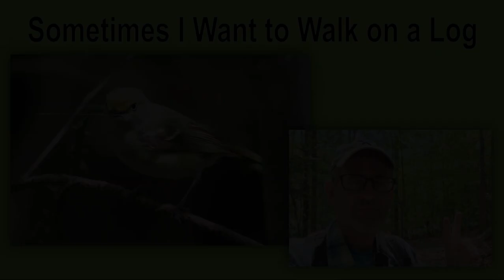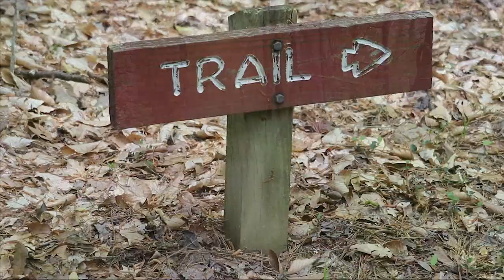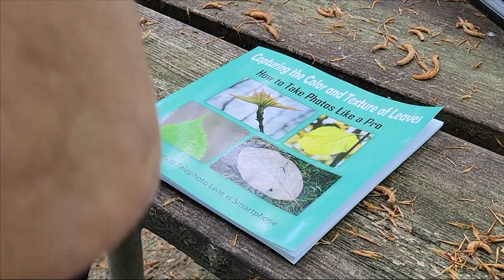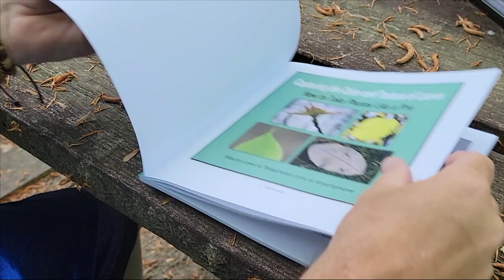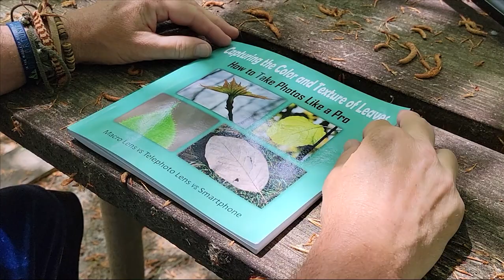18) Sometimes I Want to Walk on a Log - Exploring the Trails at Merchant Millpond State Park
In this video I walk the trails at Merchant Millpond State Park in North Carolina.  I capture lots of cool critters with my camera:  a six-spotted tiger beetle, lots of basking turtles, a wandering carpenter ant, a funnel web spider, a five-lined skink, a fly, a gray treefrog, a ground skink, a black beetle, a golden-crowned kinglet, lots of mating bugs, a damselfly laying eggs in the water, and lots of logs for me to walk on.  And at the end, I take a break from the walking to read one of the books I wrote, Capturing the Color and Texture of Leaves.

I create a new video each week about snakes and frogs, ladybugs and grasshoppers, herons and geese, dragonflies and butterflies, deer and turtles, flowers and leaves, beetles and spiders, and lots of other wildlife that I encounter while out wandering.

To see some of my wildlife photography or find links to some of my wildlife books, visit me on Instagram

To learn more about the book I was reading at the picnic table